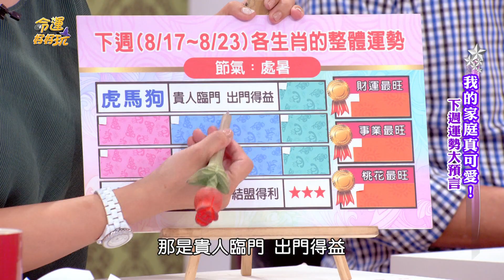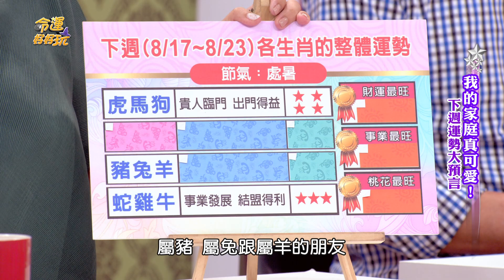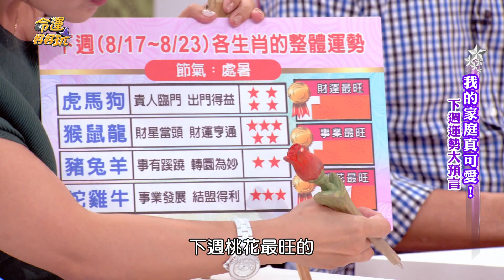【命運好好玩】2019/8/17~8/23 十二生肖整體運勢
8/17~8/23  十二生肖整體運勢還有最旺的加碼唷！